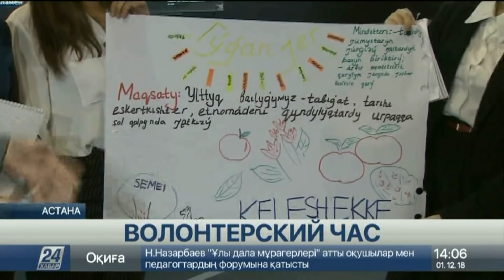Выпуск новостей 14:00 от 01.12.2018